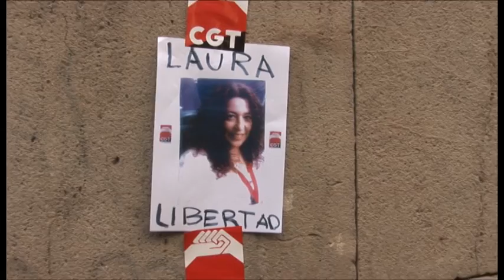Laura: Mensaje de Mamá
Entramos al siglo XXI, pero volvimos al medioevo en materia de derechos humanos y laborales, Laura continua encarcelada injustamente pero sus ideales NO, este video muestra el respaldo popular a la causa y el apoyo de sus compañeros y de su familia.
LAURA LLIBERTAT PROU REPRESSIÓ!!!